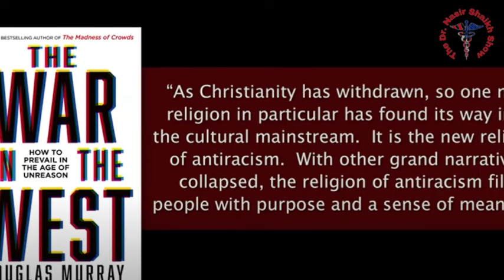Were Nazi's Christian ? - Douglas Murray, Tom Holland, Stephen Meyer and Peter Robinson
TODAYS SHOW SEGMENT:

Join host Peter Robinson as he moderates a thought-provoking debate on the question "Were Nazi's Christian?" featuring prominent speakers Douglas Murray, Tom Holland, and Stephen Meyer. In this engaging discussion, the panel delves into the complex relationship between Christianity and Nazism, exploring historical evidence and differing perspectives. Gain valuable insights and deepen your understanding of this controversial topic with this insightful debate. Don't miss out on this fascinating conversation with some of today's leading thinkers.